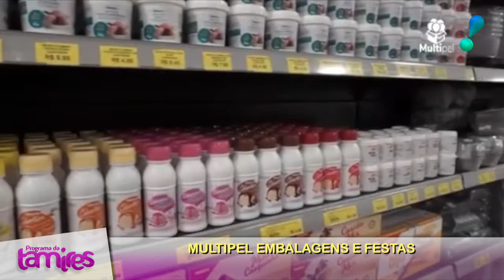Multipel Embalagens e Festas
Nessa entrevista Tamires faz um bate papo com Meire de Fátima ela conta um pouco de como que foi a entrada da Multipel em Umuarama